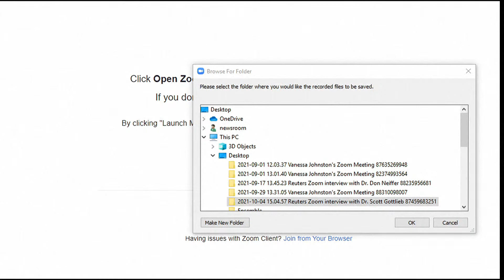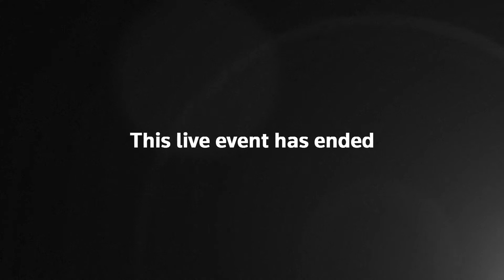Nobel Prize Winner David Card Delivers Remarks I LIVE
Labor economist and professor of economics at the University of California, Berkeley, David Card will host a virtual news conference after winning the 2021 Nobel Memorial Prize in Economic Sciences. He, along with Joshua D. Angrist and Guido W. Imbens, was awarded for work that dramatically shifted understanding of inequality and the social and economic forces that impact low-wage workers.